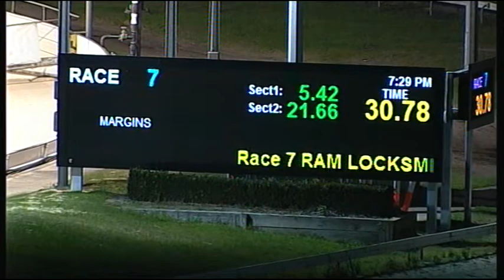CRN SAT 06 JUN 15 R7